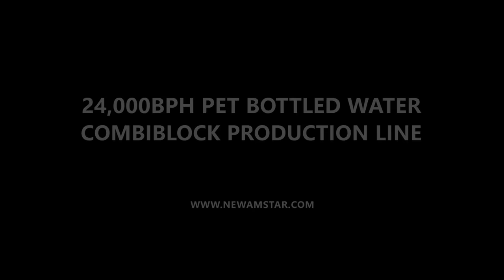24,000BPH PET Bottled Water Blowing Filling Capping Combiblock And Fully Automatic Production Line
Under the epidemic situation, Newamstar team had overcome difficulties and went to Ethiopia to complete the installation and commissioning of the 24,000BPH Combiblock  production line, supporting DEGA water go into production successfully. It is worth mentioning that Newamstar also participated in the brand creation, the plant design, as well as the bottle design. The team made every effort to support DEGA develop steadily.
In 2010, China's first 36000BPH lightweight bottle blowing-filling-capping combiblock machine was successfully developed by Newamstar, and then Coca-Cola's bottled water OEM manufacturer Nanjing Maoding and Yunnan Shanquan under Nestle Group became Newamstar’s first batch of Blowing Filling Capping Combiblock customers.
In 2012, Newamstar took another step to develop China's first 51000BPH high-speed Blowing Filling Capping Combiblock, which was successfully delivered to China Resources Yibao OEM factory. And this equipment is still running stably and highly efficient today.
In 2014, Newamstar fully upgraded combi technology, completed the development of China's first 80000BPH ultra-high-speed Blowing Filling Capping Combiblock, and successfully settled in Ganten group.
In 2014, Newamstar developed China's first aseptic blowing-sterilizing-filling-capping combiblock production line, which continued to occupy the technological high ground of domestic aseptic filling equipment.
In 2015, Newamstar developed China's first 48000BPH high-speed CSD Blowing Filling Capping Combiblock production line, which was put into use in the Wahaha Group Yichang Branch to realize the free switching of water line and CSD line.
In 2016, Newamstar completed a revolutionary breakthrough in abandoning chemicals in a mineral water production line on the basis of a traditional Blowing Filling Capping Combiblock, and developed the first ozone-free mineral water Blowing Filling Capping Combiblock production line in China.
In 2018, relying on the strong technical strength and rich experience, Newamstar completed the upgrade of the aseptic filling production line again and developed the first dry way sterilization high-speed aseptic Blowing Filling Capping Combiblock production line in China.
In 2019, Newamstar supplied multiple 15L Blowing Filling Capping Combiblock production lines to Ganten group, and all those production lines were successfully put into operation at the Ganten Plant, thereby promoting the leap-forward development of the disposable barrel water market. In addition, Newamstar also developed the hot filling Blowing Filling Capping Combiblock which is compatible with water line, the medium-temperature blowing--sterilizing-filling-capping combi, and even the Blowing Labeling Filling Capping Combiblock, which providing more choices and more help for many beverage manufacturers.

About Newamstar:
Newamstar’s expertise in liquid packaging ensures the perfect combination of process design and product-line engineering. With the established process design system of various liquid packaging fields such as beverages, dairy products, liquors, condiments, and daily chemical products, we can provide customized turnkey solution for your project considering different packaging forms and specific factory layouts.